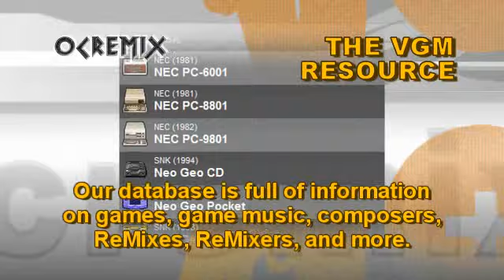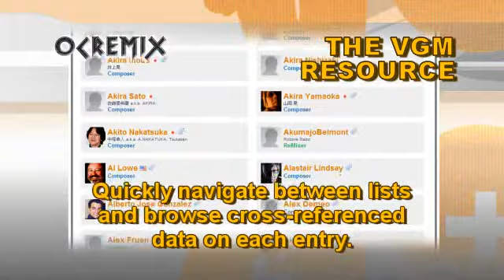OC ReMix #1965: Tales of Phantasia 'as time goes on (you are love to me)' [As Time Goes On]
ReMixer: prophetik

• Game: Tales of Phantasia (Namco, 1994, SNES)
• ReMixer(s): prophetik
• Composer(s): Motoi Sakuraba, Ryota Furuya, Shinji Tamura
• Song(s): 'As Time Goes On'

Founded in 1999, OverClocked ReMix is an organization dedicated to the appreciation, preservation, and interpretation of video game music. Its primary focus is a website featuring hundreds of free fan arrangements, information on game music and composers, resources for aspiring artists, and a thriving community of video game music fans.

Logo images by SgtRama (Doug Arley)
Additional direction by Liontamer (Larry Oji) & djpretzel (David Lloyd)